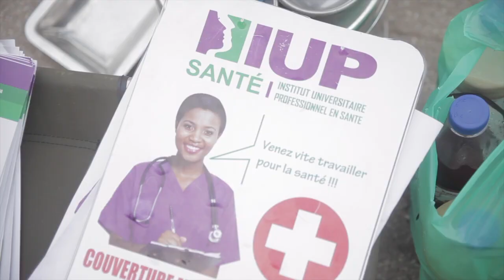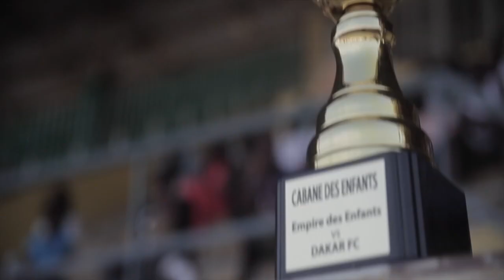2 EME EDITION LA CABANE DES ENFANTS PSG VS OM DAKAR SENEGAL